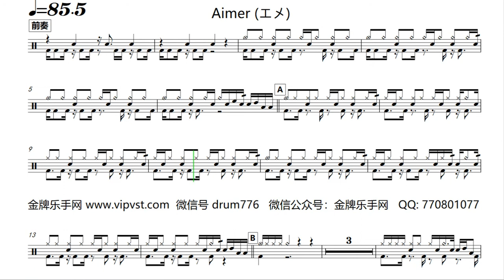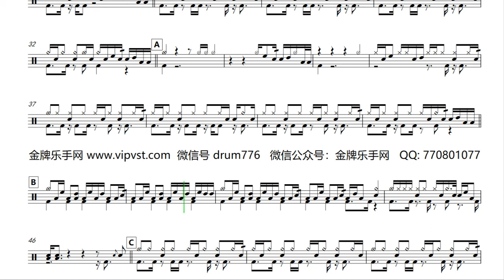【金牌乐手】467.Aimer (エメ) - Brave Shine 鼓谱 动态鼓谱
3.微信公众号：金牌乐手网
4.抖音号：vip0776